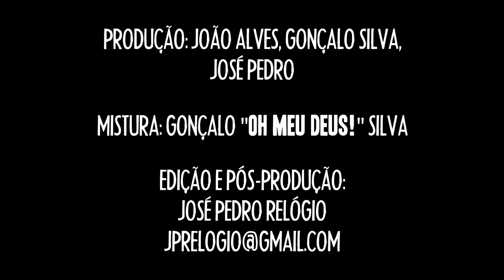Shape - Enjoy Life - Live @ The 7 Track Club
The 7 Track Club #09

Shape was brought together by circumstance in 2009, when members of several defunct bands living in Lisbon joined to forge their own distinct sound within the punk hardcore space.

Frontman João and guitarrists Diogo and Zé had previously torn up arenas with the band Taurina, while bassist Tiago came from Eternal Bond, and drummer Morelli from Synead and Le Dernier Combat. Guitarrist Jorge helped launch the project early on, but other priorities became an issue and he decided to retire in early 2010.

Shape isn't about a specific "shape". It's about those cultural icons who found themselves confined by the way the world works, and sought to shape things the way they saw fit.

The 7 Track Club 2014

Produção:
João Alves, Gonçalo Silva e José Pedro.
Mistura:
Gonçalo "Oh Meu Deus!" Silva
Edição e Pós-Produção: